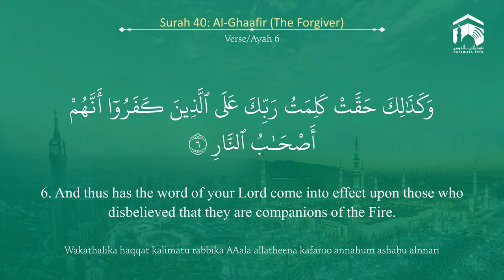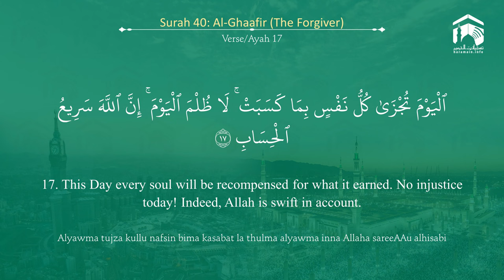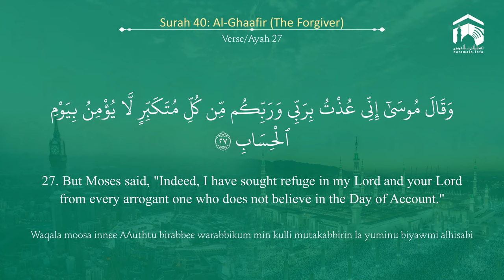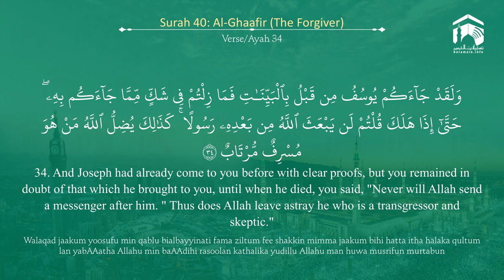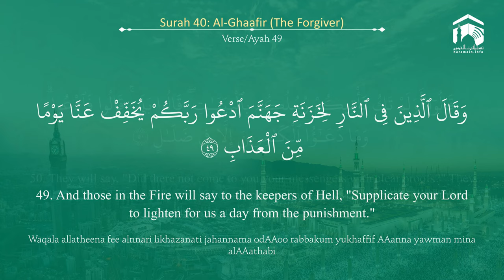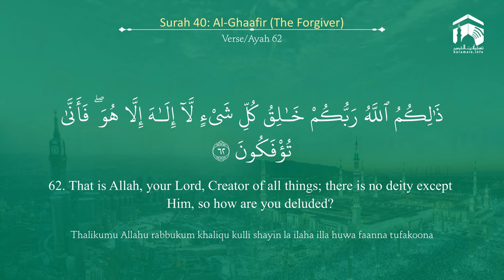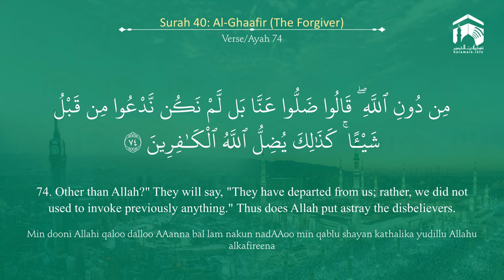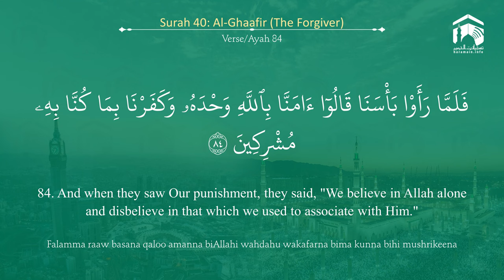Quran 40 Surah Ghaafir سورة غافر Sheikh Saud Ash Shuraim - With English Translation